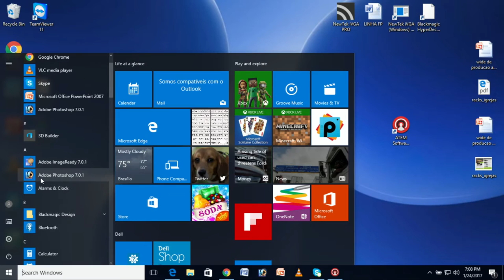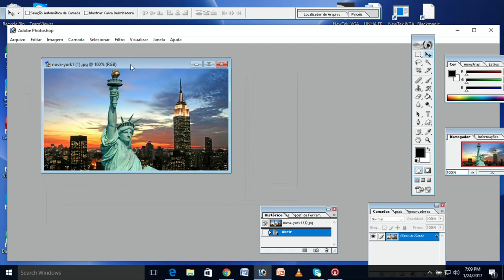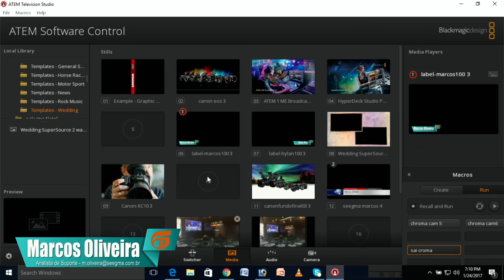G.C. no photoshop exportado ao vivo para o Atem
Como fazer GC no photoshop e exportar ao vivo para o Atem